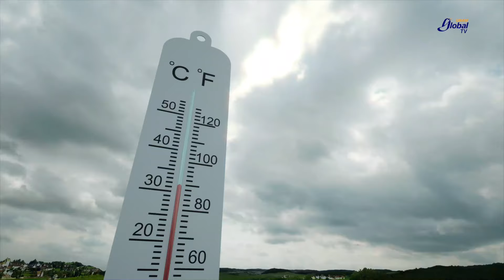La temperatura del planeta sigue aumentando